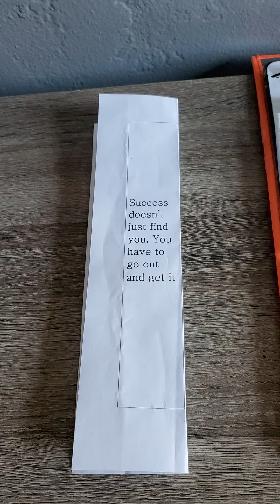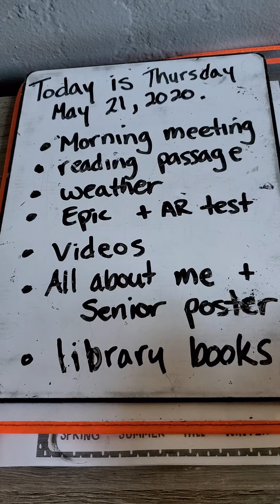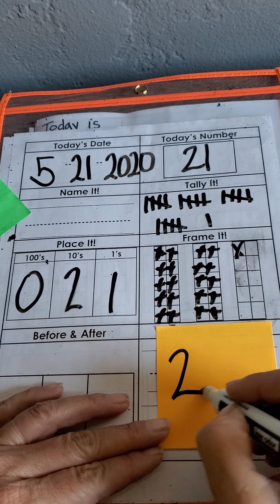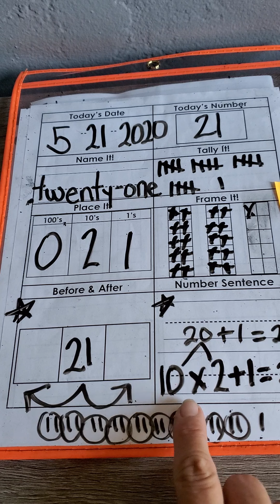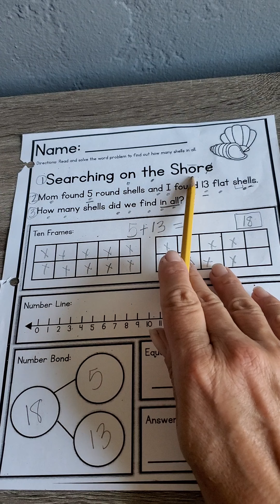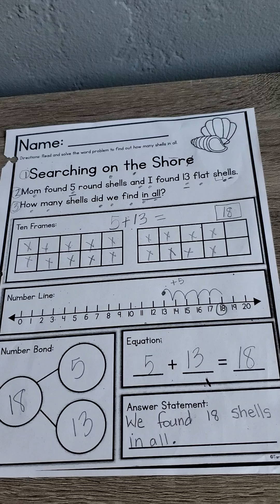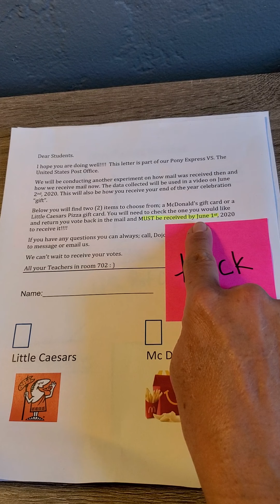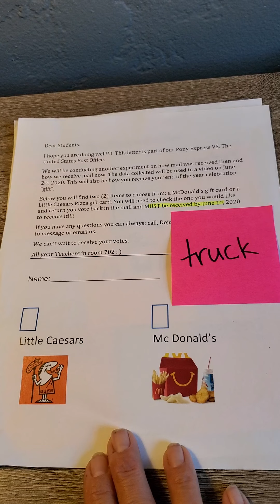5-21-20 morning meeting